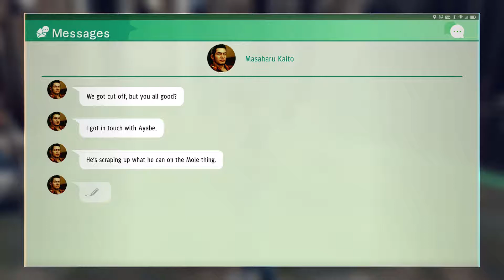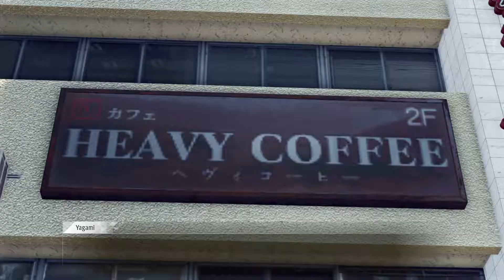Let's Play: Judgment Part 4- Take a Leap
Part Four of my Judgment Let's Play Series.